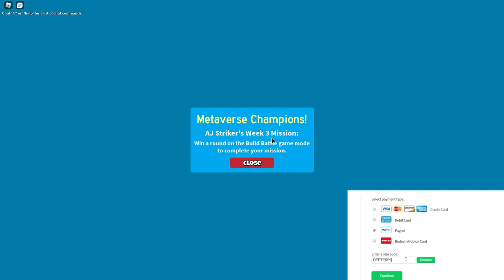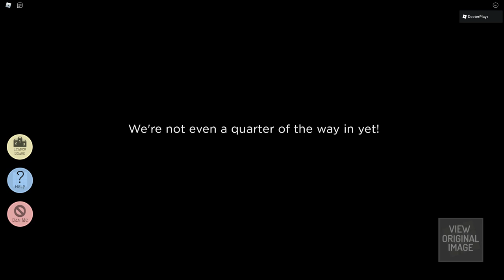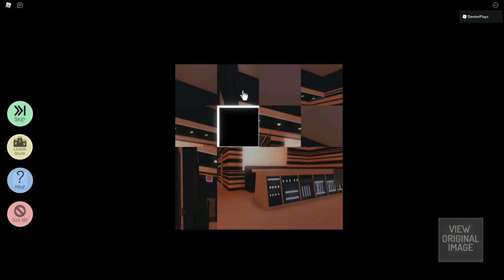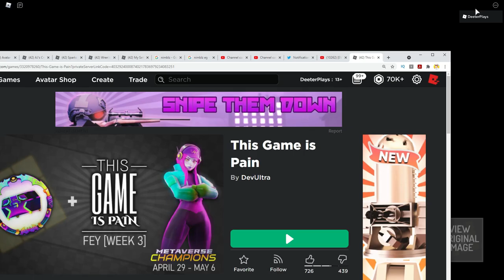[EVENT] How To Complete ALL Missions for Metaverse Champions Event in Roblox - Week 3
You can teleport to all games from the Metaverse Champions Hub game